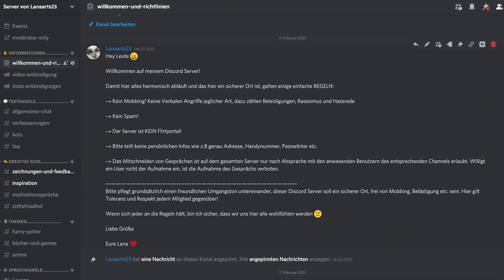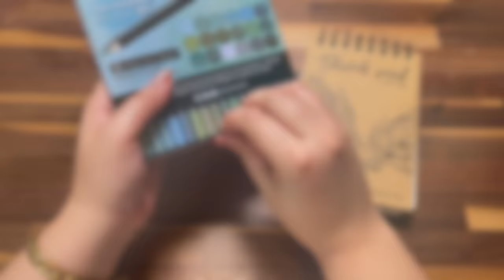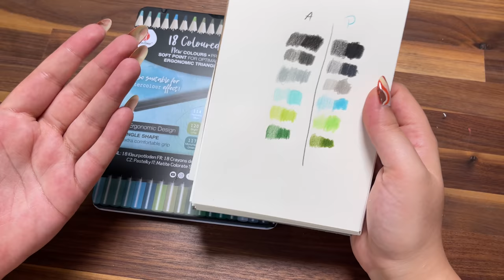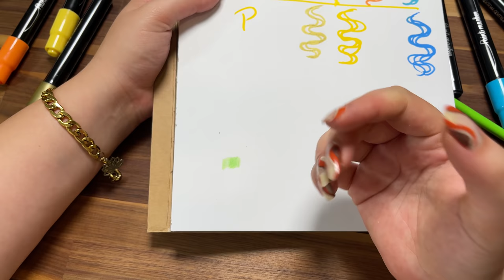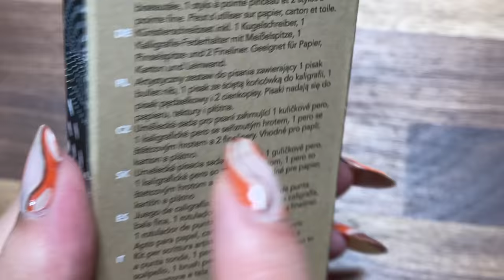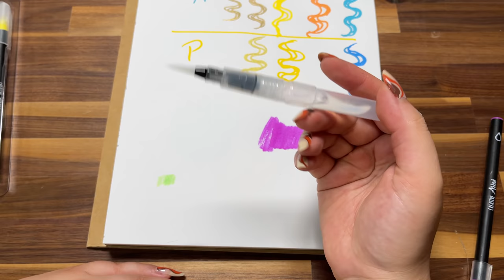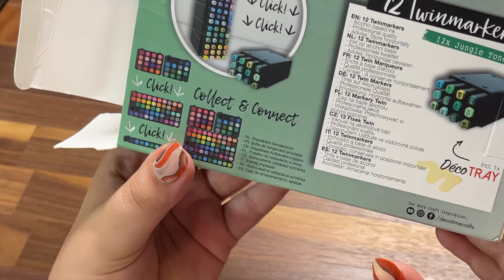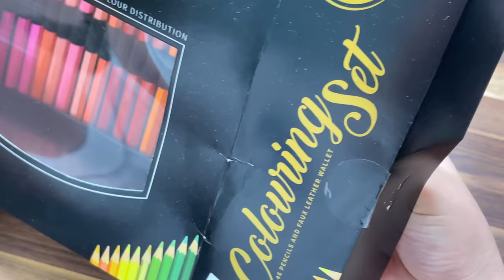Whaaat!? 😱 XXXL HAUL - Art Supplies von ACTION im TEST! | Review & Unboxing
Hey Leute! :D Heute teste ich die Art Supplies die ich in meinem letzten Vlog bei Action gekauft habe. Was taugen die günstigen Kunst Materialien? Lässt sich damit Zeichnen? Wie schneiden die Buntstifte im Vergleich zu den Faber-Castell Stiften ab? Stimmt die Qualität der Produkte - hat sich das Shoppen gelohnt? Ich war ziemlich überrascht! - aber seht selbst :D

Eure